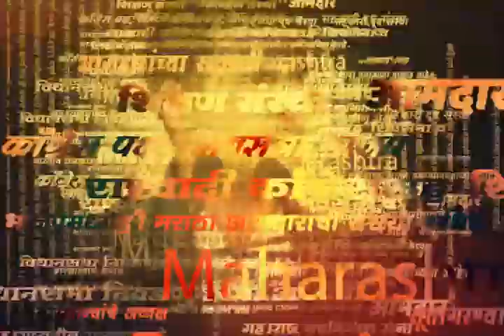Sanjay Raut On Vanchit Aghadi | वंचित बहुजन आघाडी मविआचा घटक? राऊत थेटच बोलले | saam tv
Sanjay Raut On Vanchit Aghadi | वंचित बहुजन आघाडी मविआचा घटक? राऊत थेटच बोलले